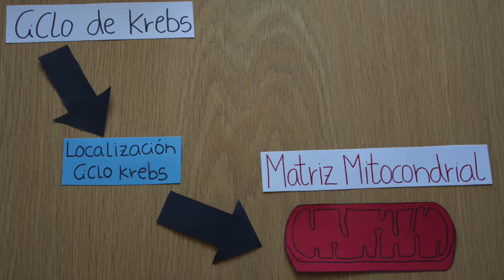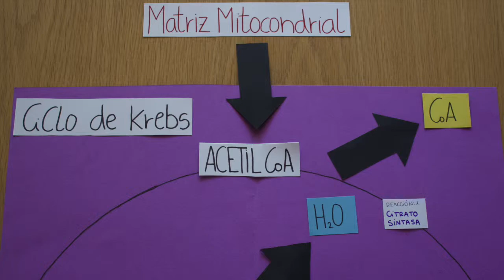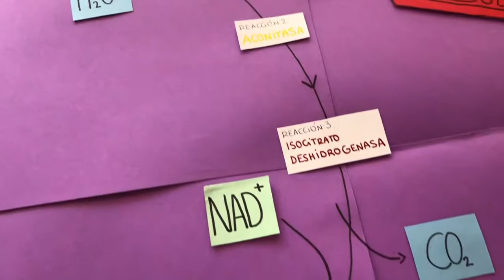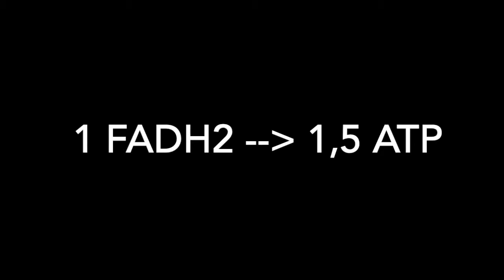Proyecto Innovación Enfermería: Ciclo de Krebs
Los alumnos de enfermería explican los fundamentos y cada una de las reacciones del ciclo de krebs o ciclo del ácido cítrico.